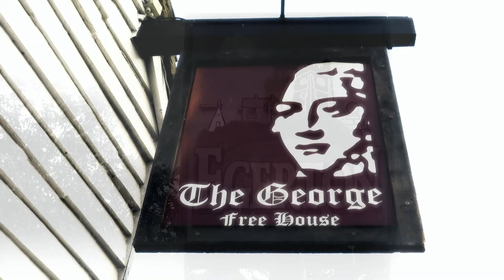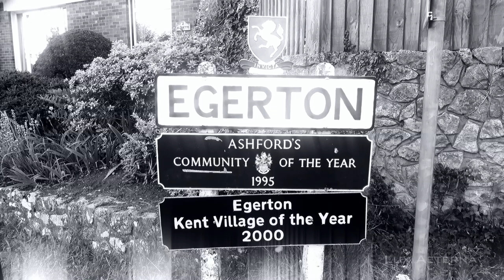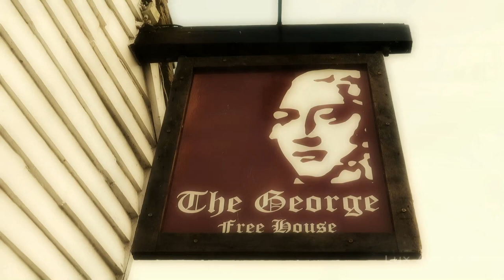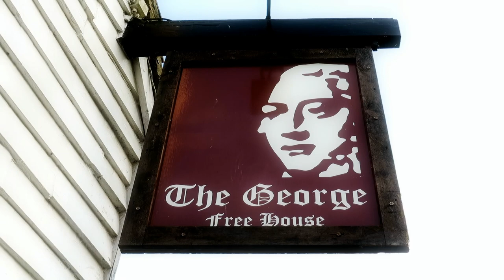Rabble and Kits Coty Morris at The George, Egerton - July 2013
Some dances performed by Rabble and Kits Coty Morris, at The George in Egerton, Kent - 3rd July 2013.